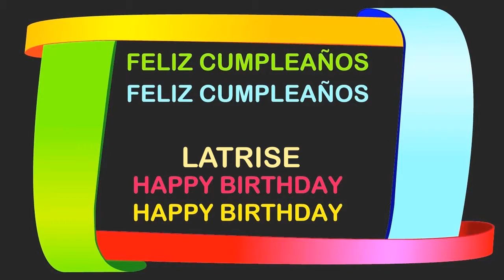Latrise Birthday Postcards & Postales - Happy Birthday